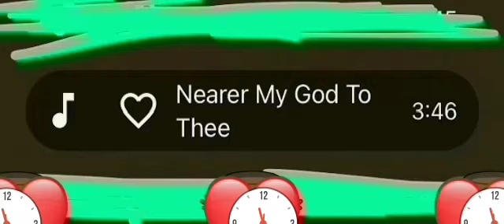06 February 2024